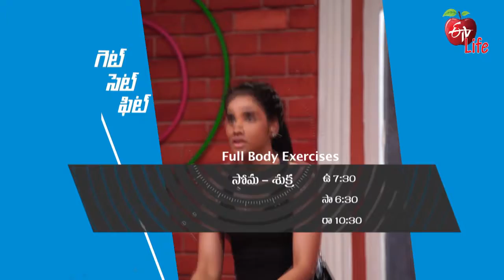Get Set Fit | గెట్ సెట్ ఫిట్ | Weekly Promo | 07:30 AM | ETV Life